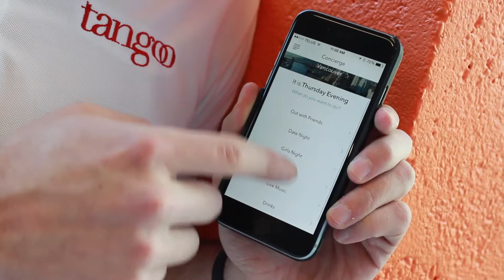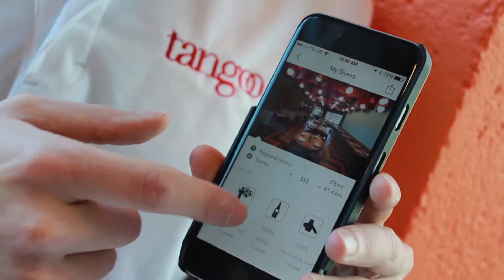Vikram Vij Endorses Tangoo's App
A quirky video with Tangoo's founder and Celebrity Chef, Vikram Vij, as they promoted the launch of the app in 2014.